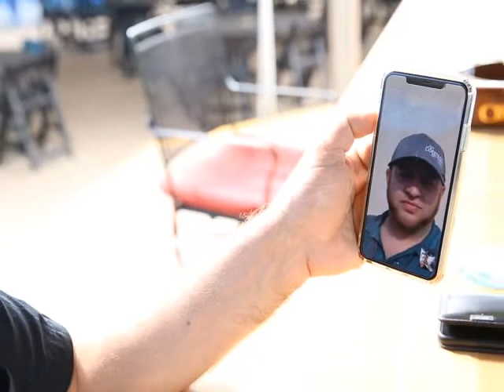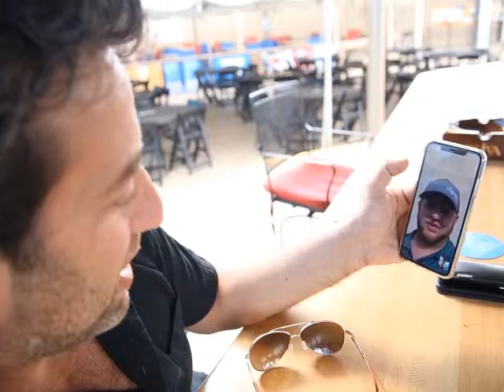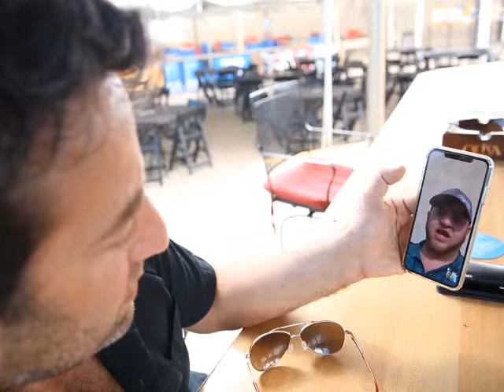Get The Gig Bar Manager Testmonial